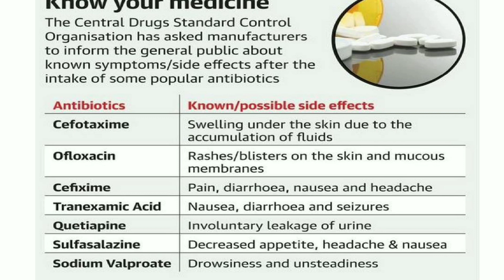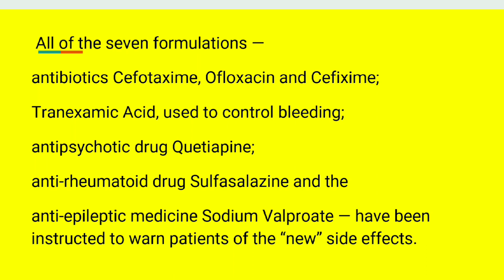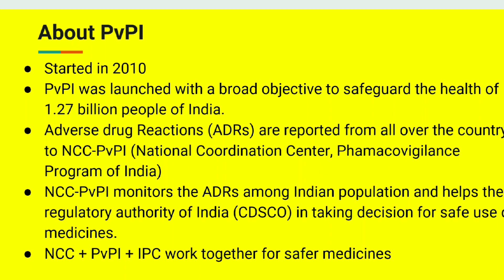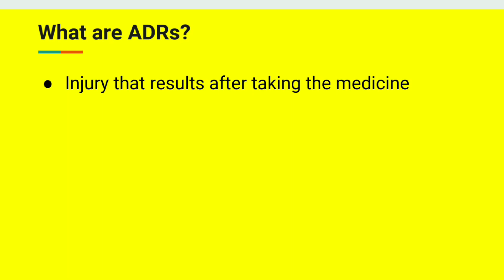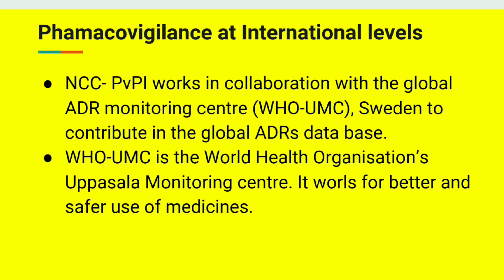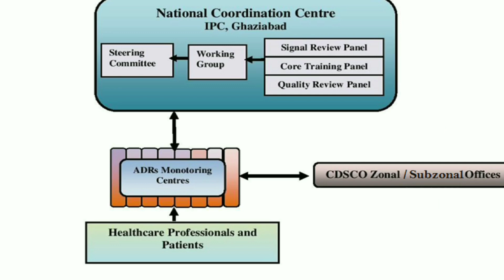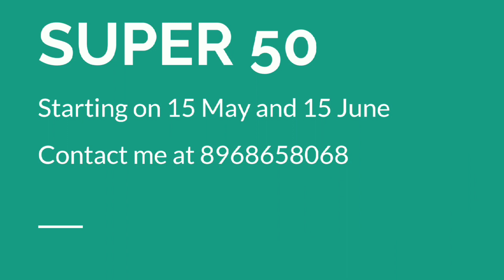Pharmacovigilance program of India || PvPI || Current Affairs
This video deals with current affairs for IAS AND State PCS EXAMS. Pharmacovigilance Program of India i.e. PvPI is important as it ensures safe medicines for the people of India. Watch video to know more about Pharmacovigilance Program of India PvPI